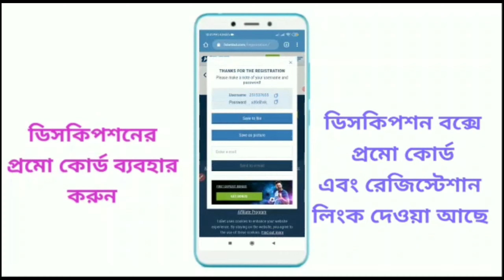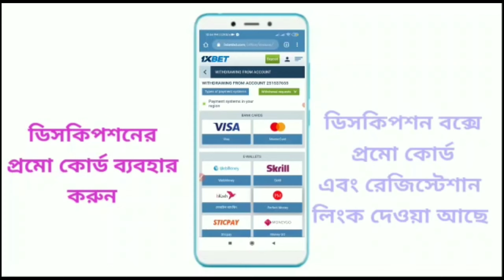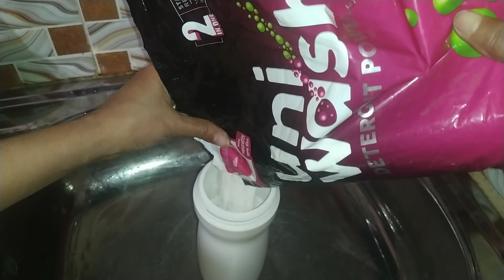Vlog-136|শুক্রবার সারাদিনের ব্লগ|মাছ কাটা,খাওয়া-দাওয়া আর সংসারের টুকিটাকি কাজ|Mrs Homemaker BD